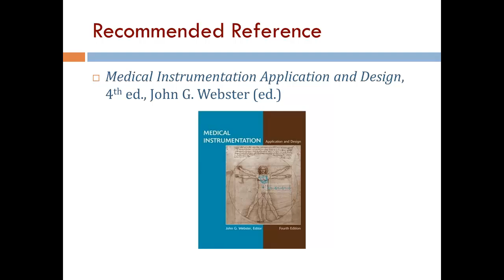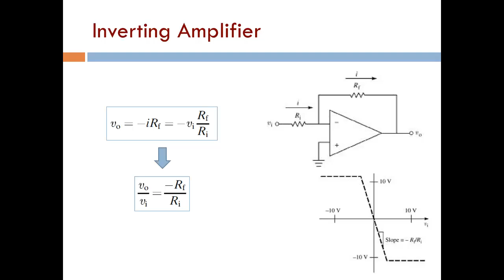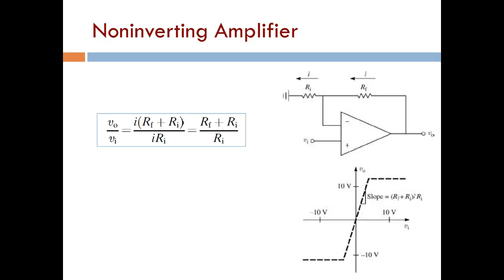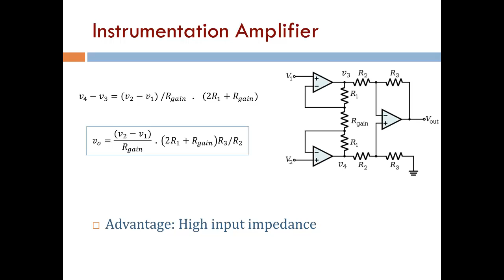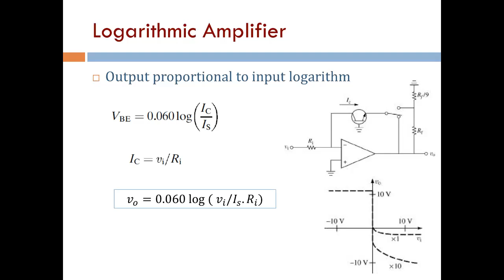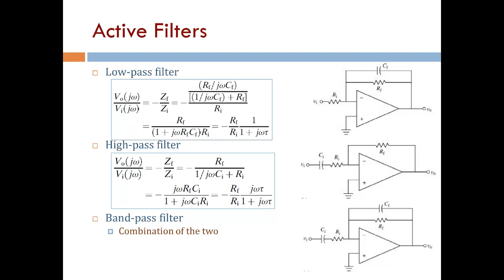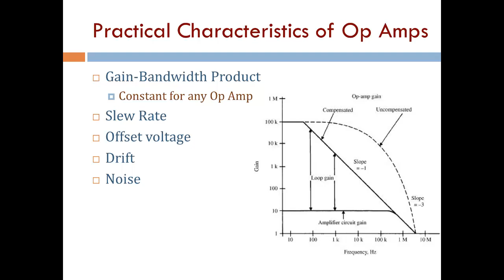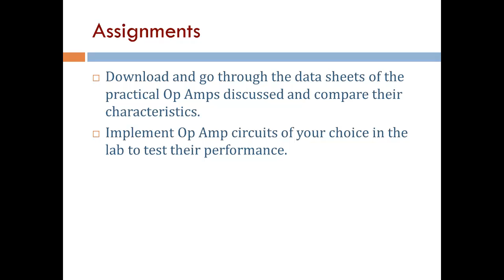Basic Electronics 4: Operational Amplifier (Arabic Narration)